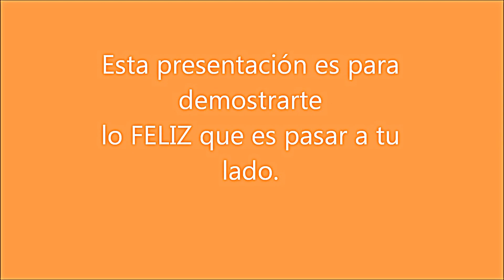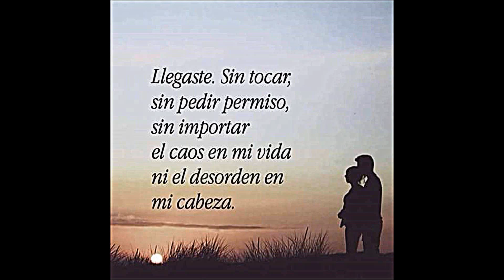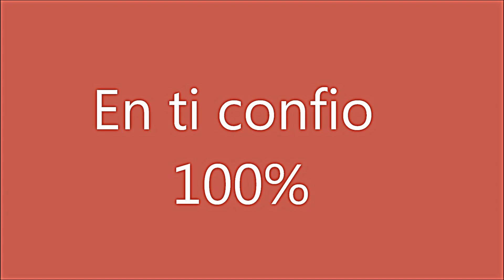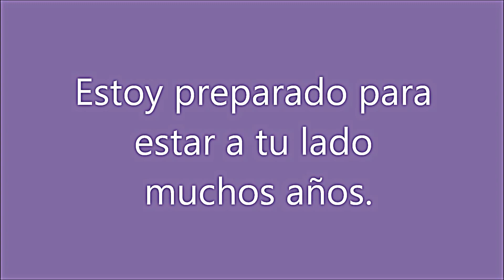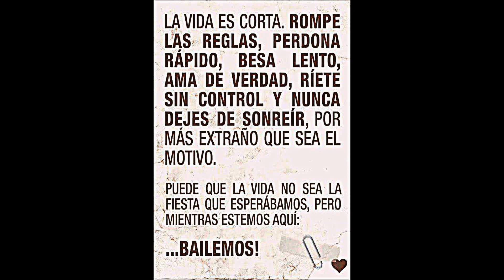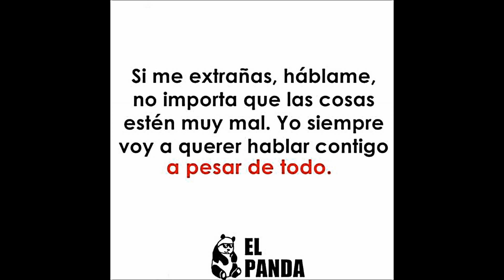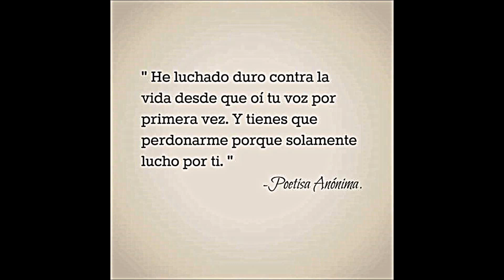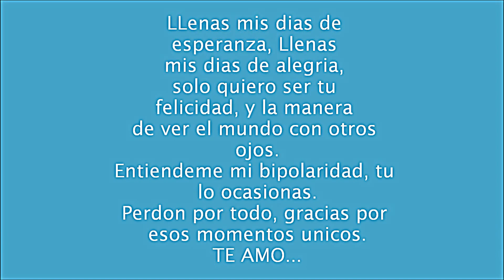Canciones Románticas Para Esa Persona Especial - Genero Varios Románticos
Perdón a quienes les moleste el audio, pues es una nota de voz; las imágenes son un poco fuerte para carácter +15

Amo a mi novia y le dedico esta presentación.

Los generos de romanticismo superficial y sincero.